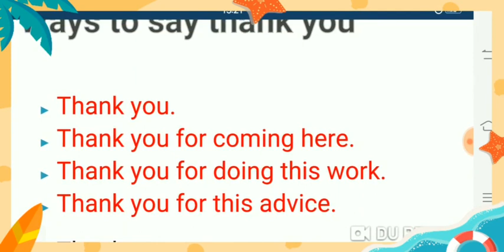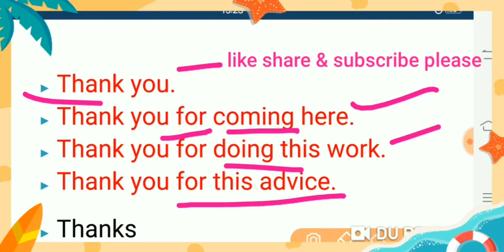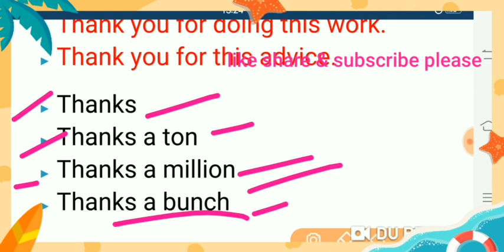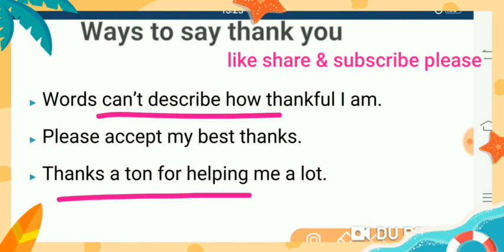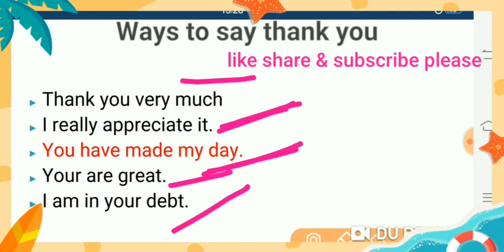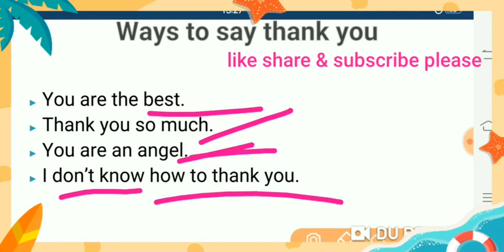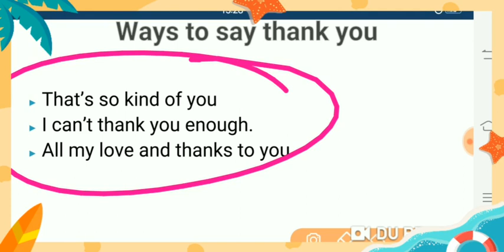ENGLISH TALK SMART WAYS TO SAY THANKYOU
साथियों नमस्कार !
आपका अपने चैनल ENGLISH TALK में बहुत बहुत स्वागत है!
हमारा प्रयास आपको केसा लगा
आपका प्यार और स्नेह हमे इसी तरह काम करने और बच्चों को सदा उनके अग्रीम भविष्य के लिए काम करने के लिके प्रेरित करता है।
WE ARE THE CREATORS
BELIEVE FIRST & CHANGE FOR FOREVER

इस वीडियो से आप सीखेंगे thank you बोलने के smart तरीक़े।

COPETITIVE BATCHES FOR ALL ONE DAY COMPETITIVE EXAMINATIONS|| IAS, MP SI, MPPSC MP POLICE, SSC ,BANKING, ARMY, NDA ETC.

IDEAL ENGLISH SEHORE
NEAR SWAMI VIVEKANAND COLLEGE, AWADHPURI SEHORE 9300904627